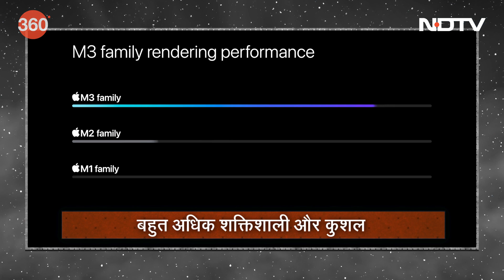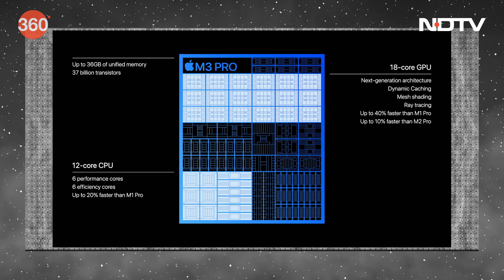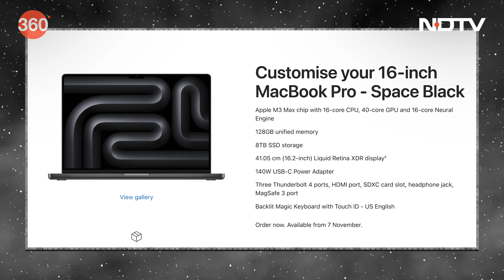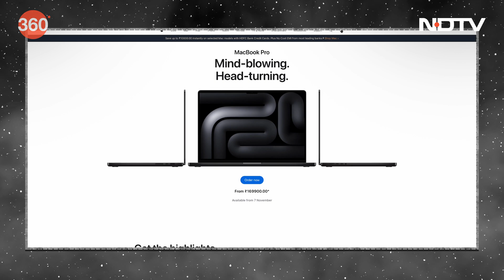Gadgets 360 With TG: Apple के नए M3 Chips के बारे में सारी जानकारी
3nm प्रोसेसर वाले कंप्यूटर पहले से ही यहां मौजूद हैं - Apple के नवीनतम M3-संचालित मैकबुक प्रो और iMac कंप्यूटर दिन के दूसरे भाग के दौरान आयोजित कंपनी के पहले लॉन्च इवेंट में लॉन्च किए गए थे. ये M3 चिप्स अपने पूर्ववर्तियों की तुलना में कैसा प्रदर्शन करते हैं और क्या नवीनतम मॉडलों में अपग्रेड करने पर विचार करना उचित है? टेक्निकल गुरुजी के साथ गैजेट्स 360 के नवीनतम एपिसोड में इसके बारे में और जानें.